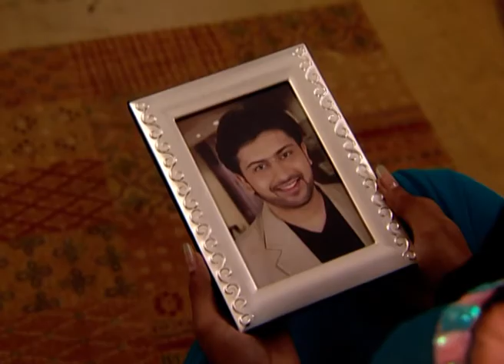Mamta - Full Ep - 427 - Akashay, Mamta, Sidharth, Akshat, Simran, Vasundhara - Zee TV